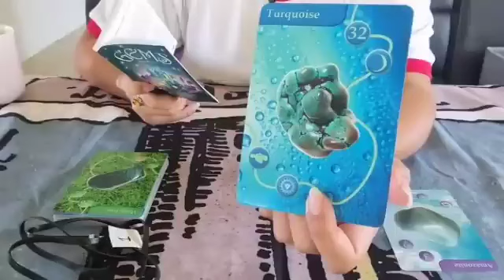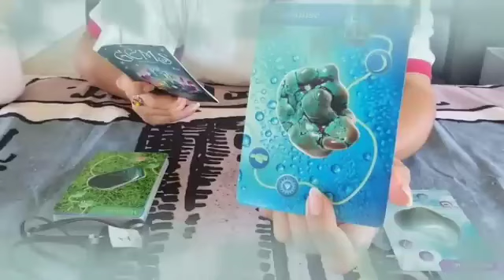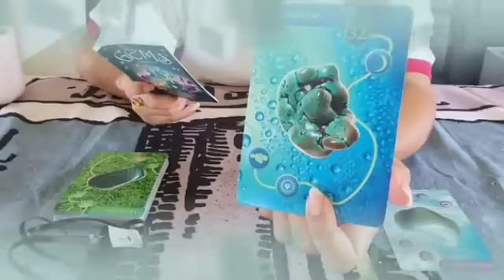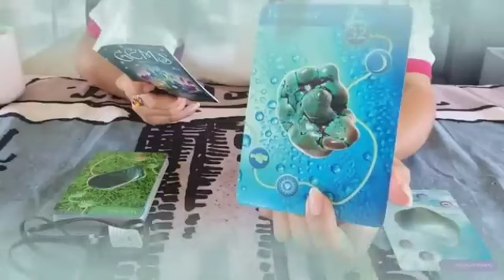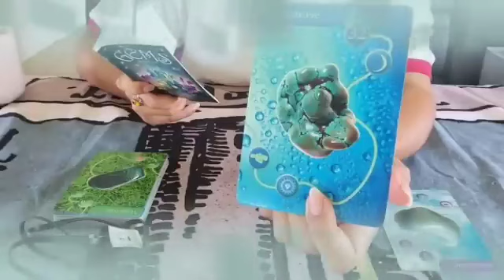برج السرطان من 11 إلى 18 أبريل 2024 // هذا الشخص مستعد لتضحية بكل شيء من اجلك♥️بيموت فيك كثير🔥